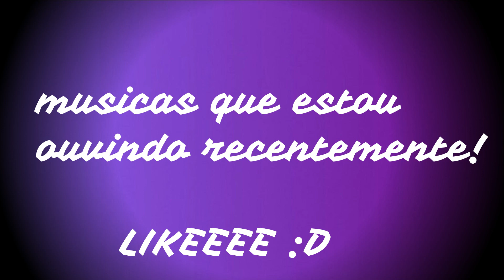MUSICAS QUE ESTOU OUVINDO RECENTEMENTE!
COFERS NESSE VIDEO EU MOSTERI MINHAS MUSICAS FAVORITAS..ESPERO QUE VCS GOSTEM HEHEH :D

Família ADY(Aliança Dos Youtubers):
-yAliicee
-OMortal
-Hevi Gamer
-Davi Maia
-UrsoBlox

Gentiih comprem a blusa do canal...ela esta avenda pra todos por apenas 5 robux...sim,5 robux e se vc n tem robux,não fiquq triste pois esta ocorrendo um SORTEIO DE ROBUX aqui no canal...brevemente mandarei o vídeo falando sobre o sorteio :D

Pessoal eu não posso add inscritos pois seria injusto pra outros inscritos...o ROBLOX tem limite de 200 amigos e eu tenho mais de 800 pedidos de amizade e dessas 800 só posso add 200 entaum fica injusto...

Meu canal é para todos os públicos,VIDEOS QUASE TODOS OS DIAS!

QUEREM CONVERSAR CMG? ME SEGUE NO INSTA :D

Email pra contados,parcerias etc.